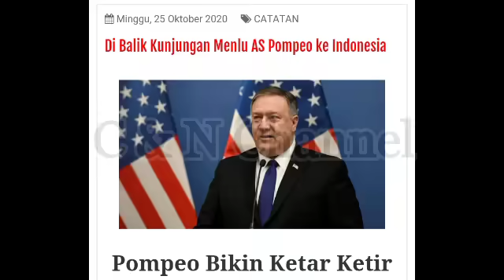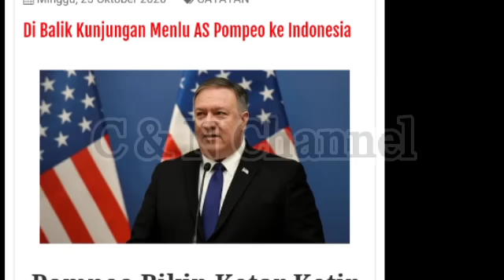GAWAT! BERITA HARI INI, LUHUT JOKOWI, KETAKUTAN, KARENA AS KE INDONESIA, ROCKY GERUNG GATOT, TERKINI